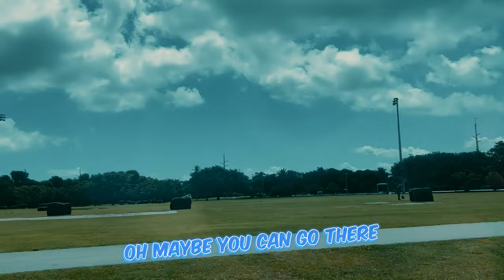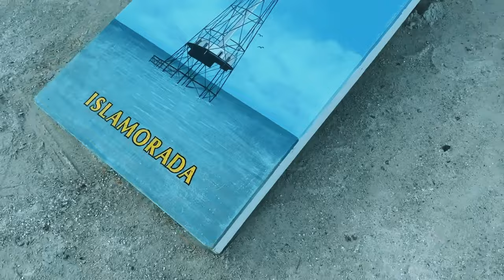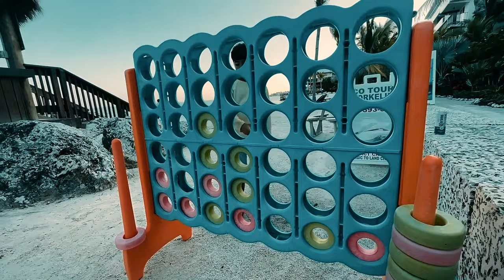Exploring The Purple Island: Fun Family Adventure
Join the Jarastyle Family as we embark on an exciting adventure to The Purple Island! Discover the stunning landscapes, unique attractions, and unforgettable moments we experience on this magical island. From breathtaking views to fun activities, this video captures the essence of our family adventure.

Facebook: [Jarastyle Family Facebook Page]
Instagram: [Jarastyle Family Instagram Page]
TikTok: [Jarastyle Family TikTok Page]

00:00 Introduction
04:24 strat the travel
09:19 isla morada